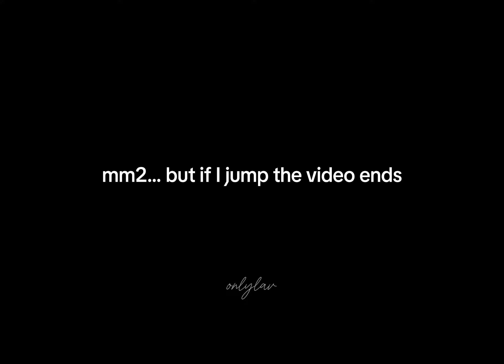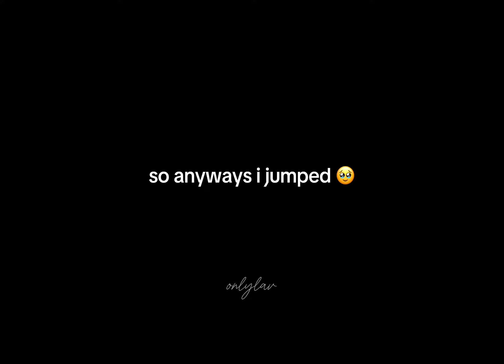MM2, but if I JUMP, the video ENDS *painful*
IM GETTING A MIC TODAY BUT SINCE ITS NOT HERE THE AUDIO IS BAD 🥲